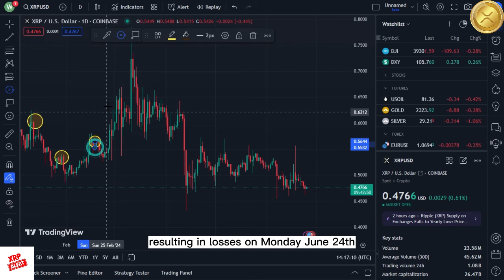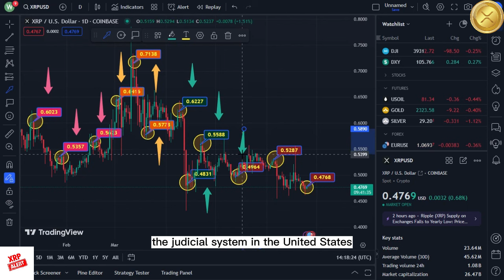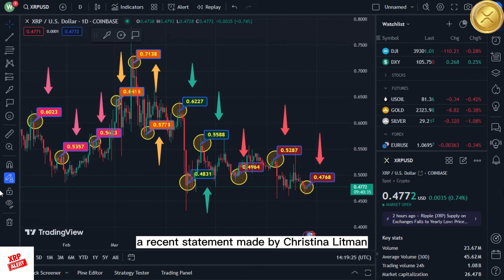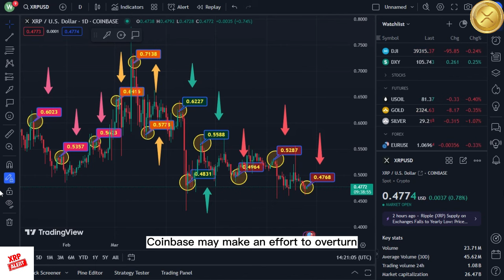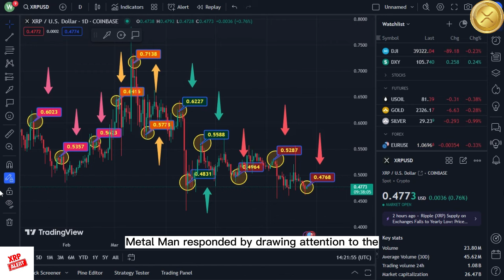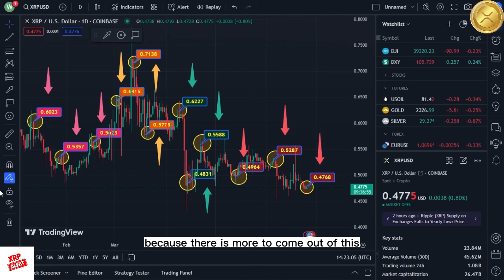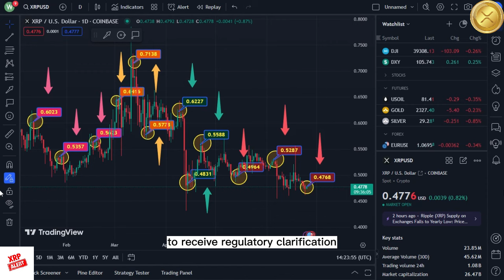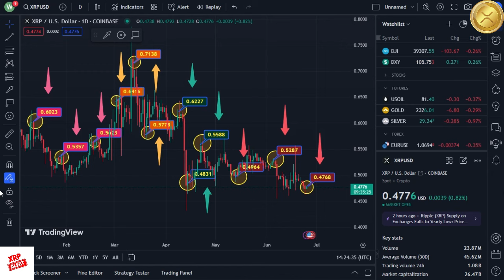XRP UPDATE: SEC Appeal Plans and Court Decisions Decrease Investor Uncertainty